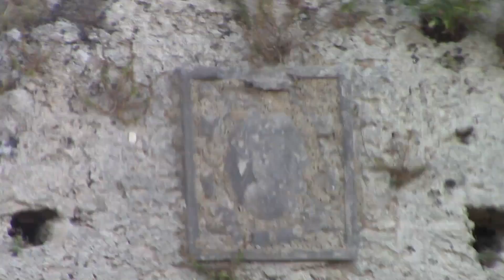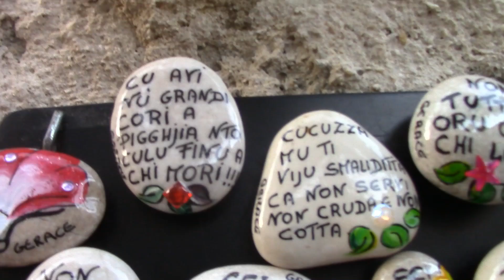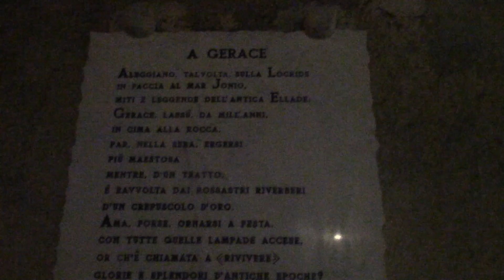Il bellissimo borgo di Gerace!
Venite a scoprire con me questo bellissimo borgo in provincia di Reggio Calabria!Se state vedendo questo video è perchè probabilmente avete visto questo: